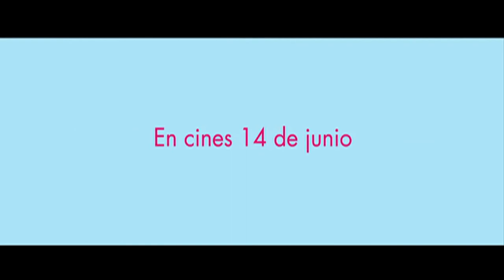Momentos Literarios: Un Invierno en la Playa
SINOPSIS:

Años después de su divorcio, el veterano novelista Bill Borgens (Greg Kinnear) sigue obsesionado con su exmujer, Erica (Jennifer Connelly), quien le abandonó por otro hombre. A pesar de los esfuerzos de su vecina con derecho a roce, Tricia (Kristen Bell), para que vuelva a estar «en el mercado», él sólo tiene ojos para su "ex". Bill descubrirá que Samantha (Lily Collins), su hija universitaria, acaba de lanzar su primera novela cuando él hace tiempo que no consigue publicar. Samantha es una joven liberada que no teme a nada, excepto a tener su primera relación seria con un romántico empedernido (Logan Lerman). Por su parte, su hermano adolescente, Rusty (Nat Wolff) intenta encontrar su propia personalidad como escritor de ficción y también como inesperado novio de una chica de ensueño con inquietantes problemas.

Cuando las tres situaciones desemboquen en sendas vacaciones románticas frustradas, la renovada familia Borgens descubrirá porqué algunos finales pueden convertirse en nuevos principios.